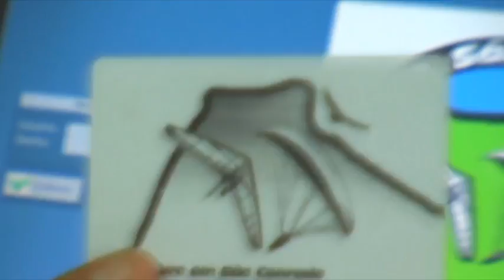PONTO ALTO DO CARIOCA :: PARTIU :: VOO DE PARAPENTE :: PEDRA DA GAVEA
PONTO ALTO DO CARIOCA :: PARTIU :: VOO DE PARAPENTE :: PEDRA DA GAVEA :: VAMOSVOAR.COM